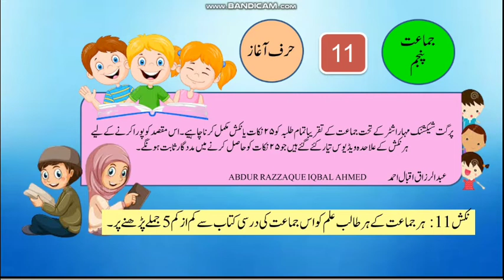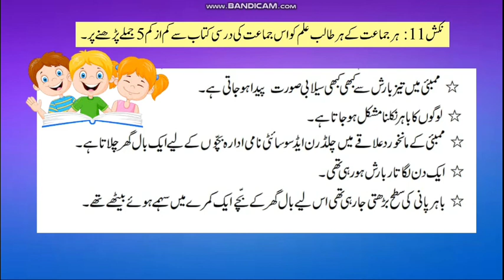Std.5 Nikash No 11